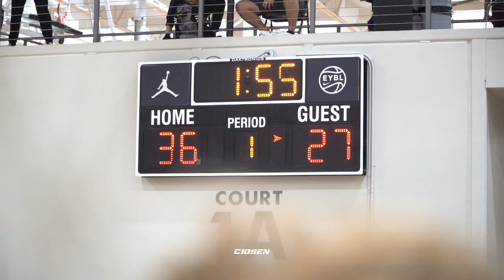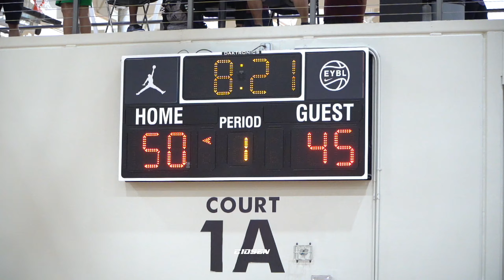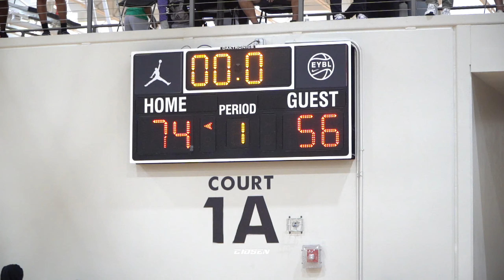Isaak Hayes and North Crowley vs Houston Grand Oaks(TABC SHOWCASE)